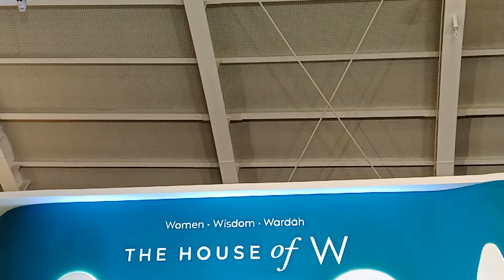INILAH KISAH PERJALANAN HIJRAH DEWI SANDRA HINGGA MENINGGALKAN DUNIA ENTERTAIN